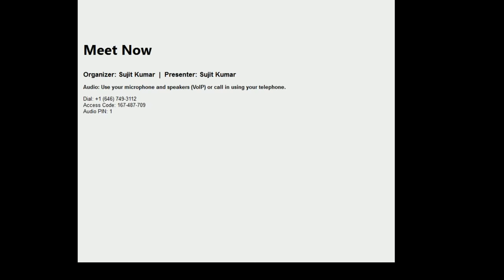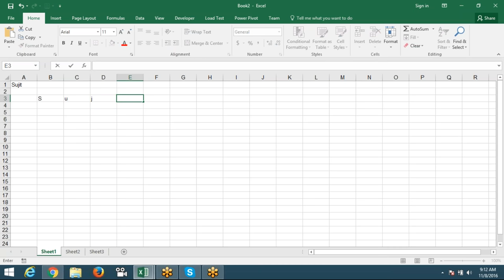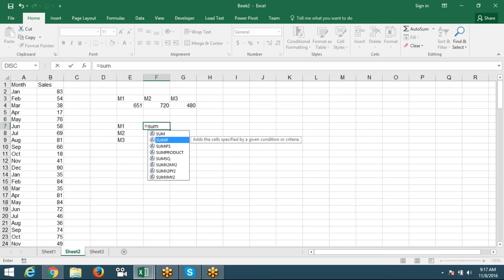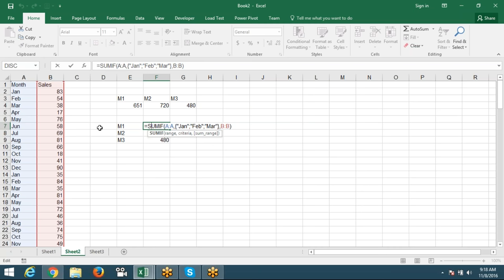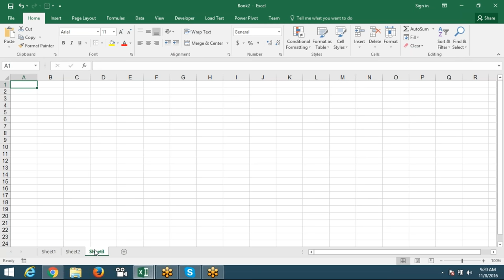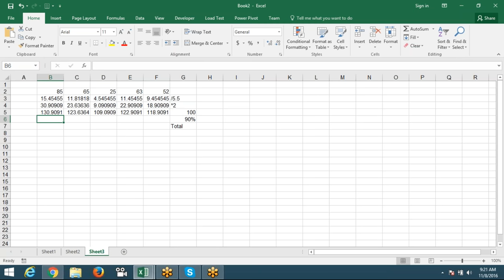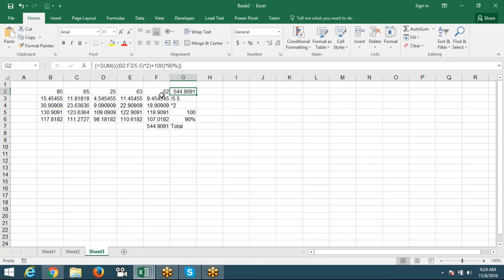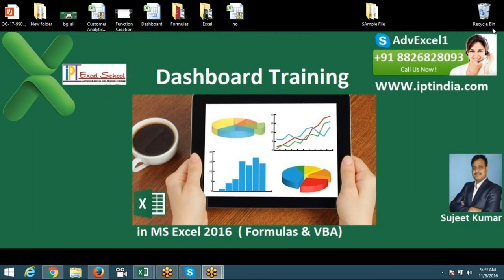Learn Advanced Excel with VBA Macros for Dashboard Report Automation with Sujeet Kumar